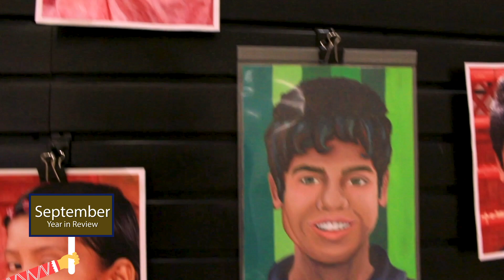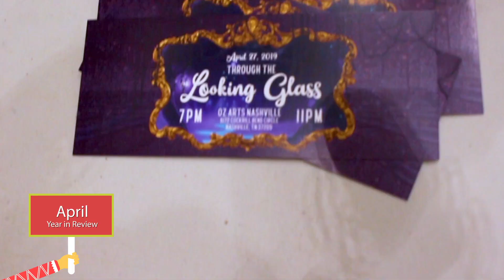Ravenwood High 2018-19 Year in Review